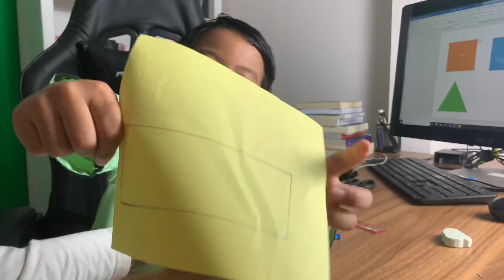Tugas Matematika kelas 1 Membuat Bangun Datar | SDIT Salsabila 2 Klaseman